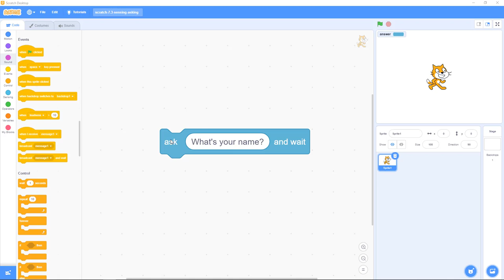Scratch 7.3: Sensing, Asking